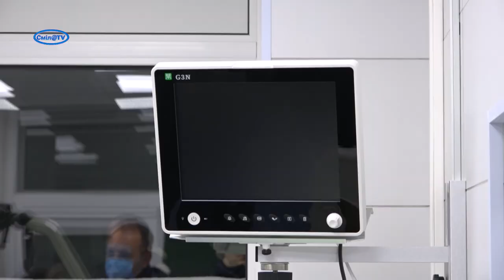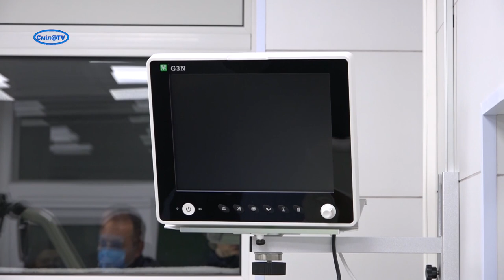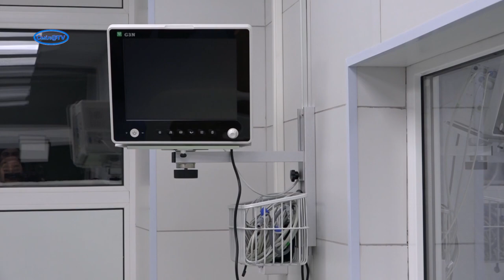Киснева станція у Смілянській міській лікарні